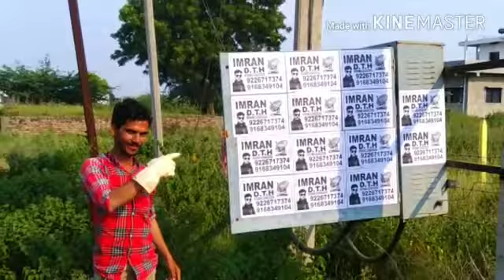parbhani news sun direct seals and service 9226717374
Video from Imran 📡 DTH 📡 Parbhani